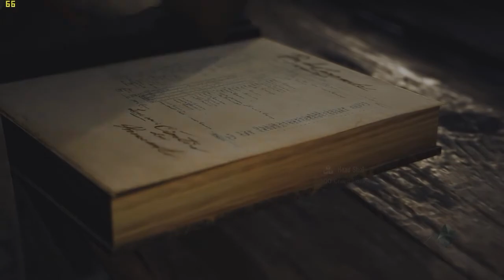Assassin's Creed Unity - PC Gameplay - MAXED OUT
Ultra High settings 60 fps gameplay.